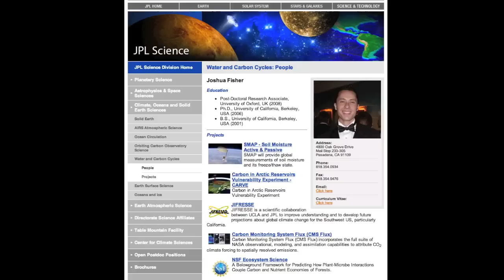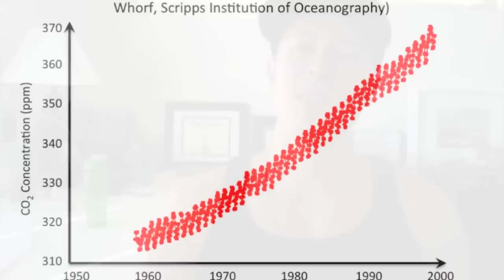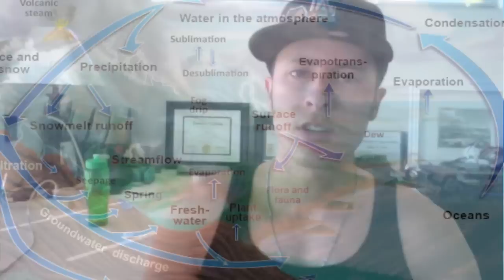Josh Fisher, NASA Scientist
This is a video blog post about Dr. Joshua Fisher, who is a climate scientist at NASA's Jet Propulsion Laboratory (JPL).